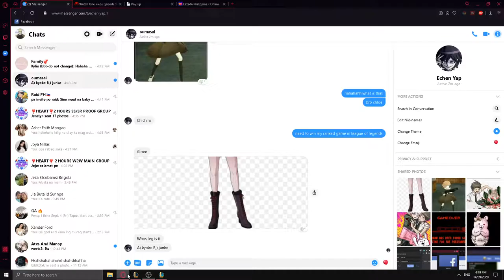League of Legends: Volibear in the jungle Gameplay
Volibear in the jungle!
Silver II - Volibear
Volibear is really fun and I've been winning a lot of games with this awesome champion.

Copyright -
The font was made by RKMFX font name "HACKED"
The song in the outro is not mine.